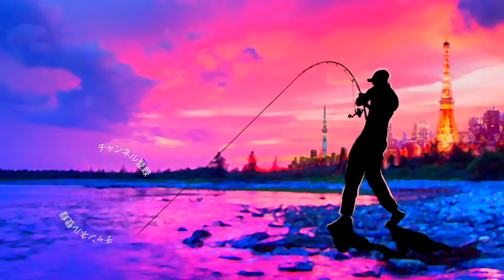【バス釣り】ゲーリーヤマモト「ヤマタヌキ/2.5"YAMATANUKI」水中ルアーアクション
【バス釣り】ゲーリーヤマモト「ヤマタヌキ/2.5"YAMATANUKI」水中ルアーアクションって事で遂に全貌が公開されたゲーリーインターナショナル最新ルアー「ヤマタヌキ」の水中での動きをスクープです！
お正月に小森嗣彦プロの所へ遊びに行った時に名前を教えて頂き、貴重なサンプルを見せて頂きましたがシンプルでどんな仕掛けでも使えちゃいそうなスゴイ！ルアーとなっています。
水中での動きを見ると、スモラバやジグヘッドリグ使用時のタヌキの尻尾部分がプルルンと波動して魅力的！
ノーシンカーで見てみると、自分の意思が有るかの様にプルッと動いたりスーッとフリーズしたりとこれまたスゴイ釣れそうな、今までに無い感じの動きをしてくれます。
４月に登場との事なので早く使ってみたいですね！

ヤマタヌキ/2.5"YAMATANUKI
カラー：全12色
奨励フック：スゴイフック♯1/0、マスバリ
全長：2.5インチ
重量：約5.3ｇ
※重量比較4"グラブ：3.5g

2020はジーニアスプロジェクトのグラビアス、ゴライアス！シマノ ではカルカッタコンクエストDCやメタニウムなど中心に釣りを進めましたが2021はダイワのベイトリールも買ってみるかな！？なんて楽しんでおります。

55アップしか釣れない！デプス「コードネームバス」に巨大バスが襲い掛かる衝撃映像